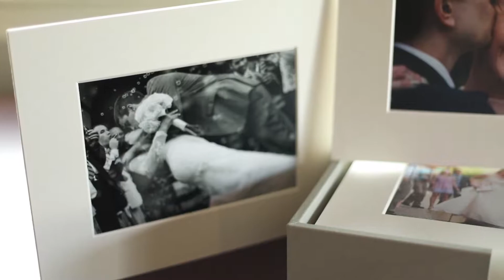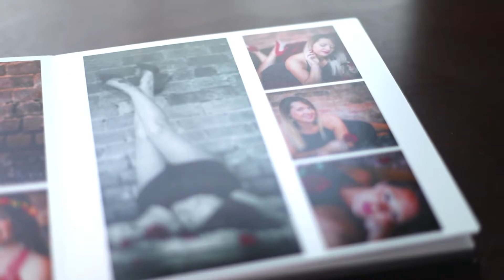Hannah Jones Photography Unbound + Heirloom Albums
Hannah Jones Photography
Greenville/Travelers Rest, SC

Wedding photography and portrait photography
Fine art lifestyle imaging

video showing the unbound album
ten to twenty 7x5 matted images
real leather heirloom box with embossed covering

video showing heirloom album
8x8 or 10x10 sizes available
real leather padded covering
two tone spine optional
silk moire lining
thick seamless black gilded pages
up to one hundred images per album